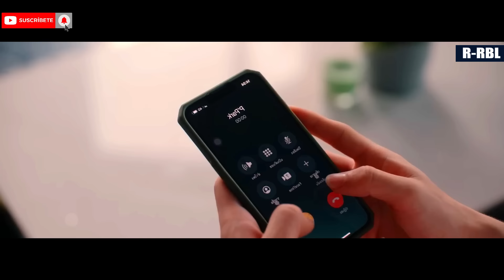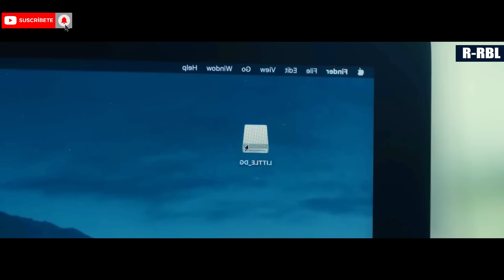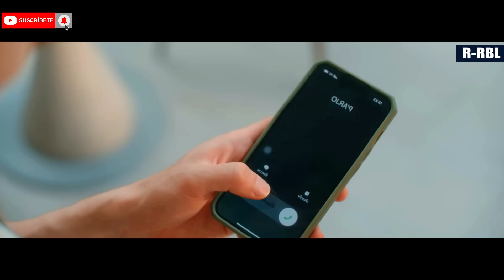🧡 Resumen: "Big Dragon" (un vídeo definió nuestro destino)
°°°°°°°°°💥SINOPSIS💥°°°°°°°°°
Mangkor es drogado por Yai, en venganza por seducir a su chica. Pero Mangkor no pierde la conciencia y el encuentro entre los dos queda grabado. Gracias a ese video Mangkor, chantajea a Yai y comienzan así una relación turbulenta. Que sucederá con estas dos personas?

¿Donde ver el drama?

No olviden tomar awa y seguirme en instagram!

Good Bye!